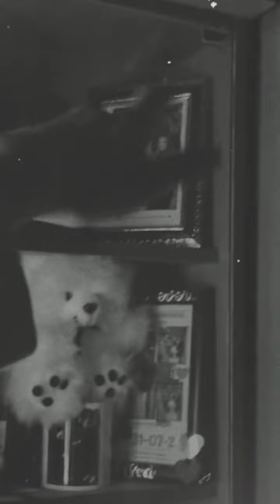Hussain tareen and rabeeca Khan old and new videos#rabesain#hussain#rabeeca#roon#rs077